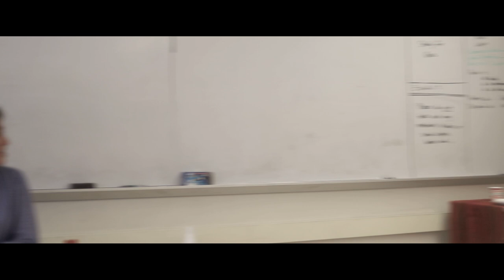Cold Open | February 28, 2020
Cold Open from Week 4 of The Transcript